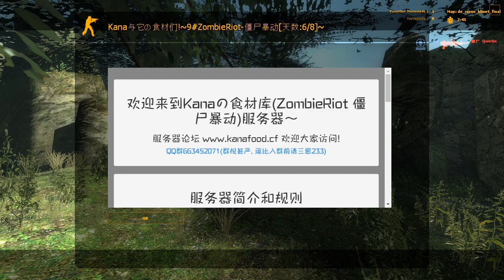Counter Strike Source - Zombie Mod Online Gameplay on de_recon Map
Counter Strike Source Zombie Riot Mod Multiplayer Gameplay on de_recon_kbnet_final Map